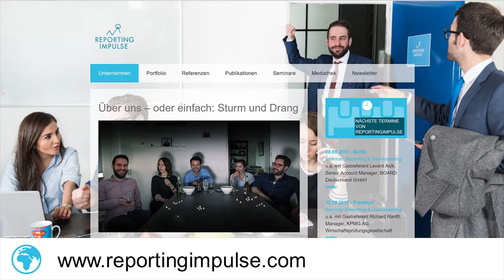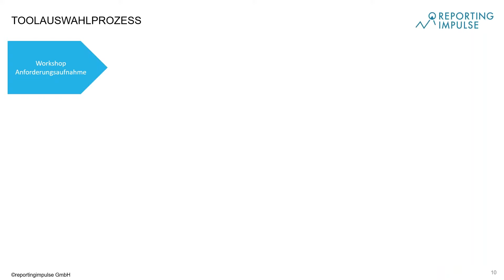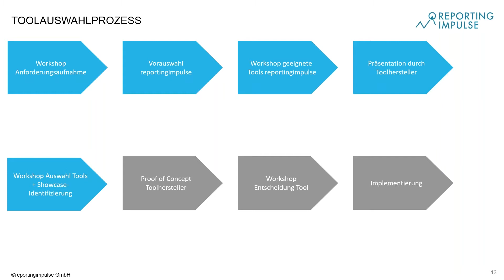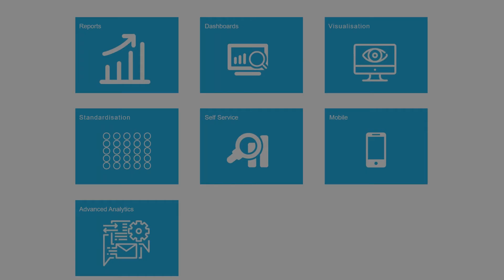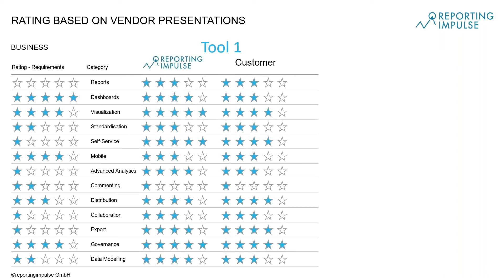Webinar Teaser "Frontend Toolauswahlprozess - schnell, agil und einfach durchgeführt"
Im letzten Webinar "Frontend Toolauswahlprozess - schnell, agil und einfach durchgeführt" vom 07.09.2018 wurde eine agile, zeit- und ressourcenschonende Lösung für die Wahl eines Frontend Tools für Ihr Reporting vorgestellt.

Sollten Sie nicht wissen,  wie moderne, agile Toolauswahlprozesse aussehen sollten, dann schauen Sie sich dieses Webinar an.

Für die Aufzeichnung des gesamten Webinars besuchen Sie unsere reportingimpulse Academy

Dort finden Sie alle weiteren aufgezeichneten Webinare unserer Serie und weitere online Kurse zu den Themen Information Design und Dashboarding.